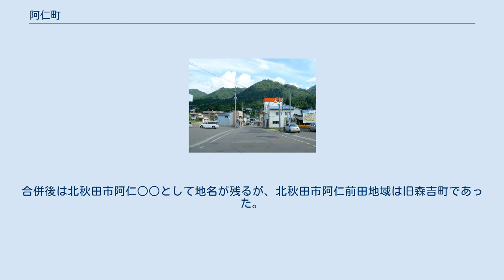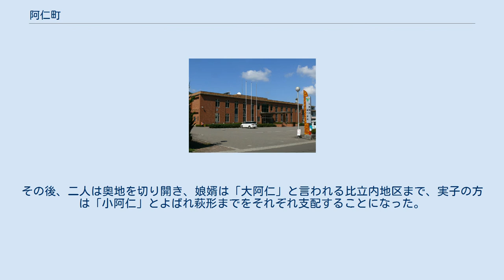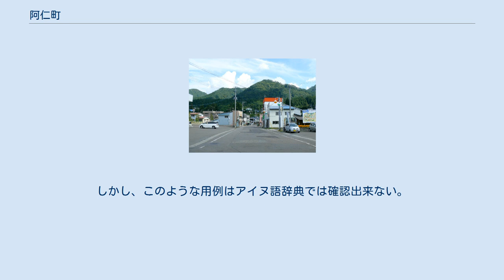阿仁町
かつての町役場。
合併後は北秋田市阿仁支所として使用されている。
 （2009年9月19日） 阿仁合駅から見た駅前通り。
 （2009年9月19日） 阿仁町（あにまち）は秋田県の北部に位置した町である。
2005年3月22日、北秋田郡の鷹巣町・合川町・森吉町と合併し北秋田市となった。
合併後は北秋田市阿仁○○として地名が残るが、北秋田市阿仁前田地域は旧森吉町であった。
 1955年、阿仁合町と大阿仁村が合併、阿仁町となる。
山深い谷に狩猟生活をする阿仁マタギの集落が点在していたほか、1309年に発見された阿仁鉱山の金、銀、銅の採掘で栄えた（1970年に閉山）。
以前は銅の生産量が日本一だった。
 房住山が修験の場として開かれていた頃、房住山一帯を支配していた高倉長者という族長がいた。
その長者に「たつこ」というひとり娘がいた。
この娘の婿は阿仁と言ったので、人々は彼のことを「阿仁殿」と言った。
ところが、婿をとってしばらくしたら長者に男子ができた。
長者は後に財産の争いが起き、血を見ることがないようにとクジ引きで土地を分け与えることにした。
その結果、娘婿の阿仁殿は米ヶ沢（米内沢）、実子は鎌ヶ沢（鎌沢）に住みそれぞれの地を支配することになった。
その後、二人は奥地を切り開き、娘婿は「大阿仁」と言われる比立内地区まで、実子の方は「小阿仁」とよばれ萩形までをそれぞれ支配することになった。
 アイヌ語の「アンニ」（木立）が転じたものという説もある。
しかし、このような用例はアイヌ語辞典では確認出来ない。